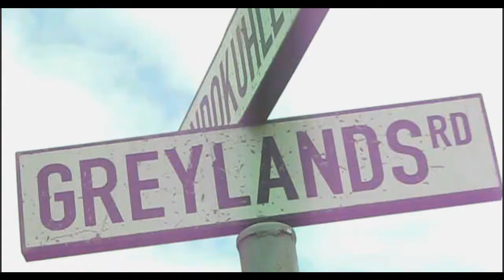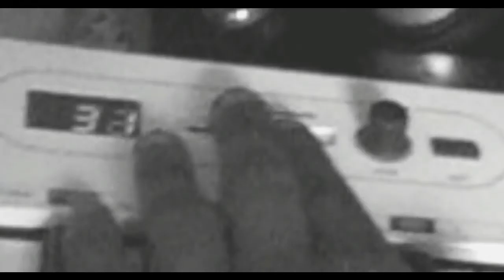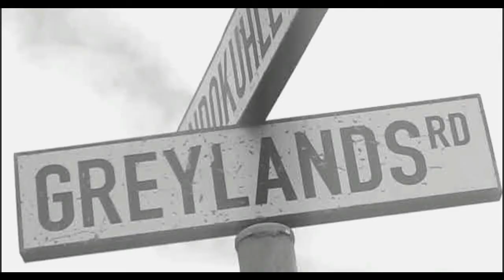Mthamicy Dks - Zinja Zam (feat. Zerooh & Lilly RSA) Official Music Video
Zinja Zam by. Mthamicy Dks

Shoot | Director | Editor by. Mthamicy Dks
A Visual of NgisLokish Studios (Featured. Zerooh & Lilly RSA)

Official Audio Available On @SlikouOnLife